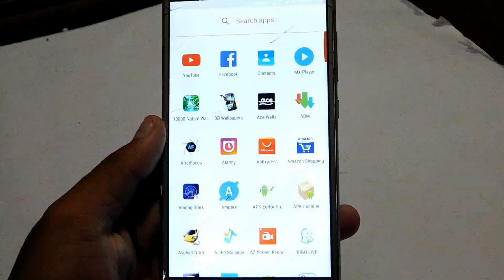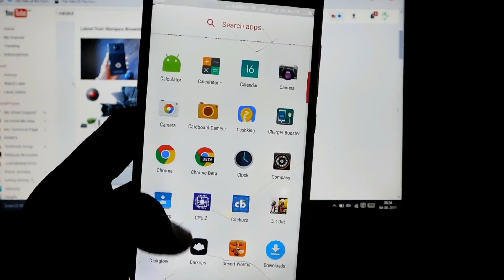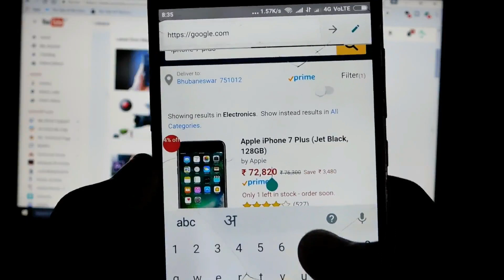edit any webpage like amazon google in android hindi 2017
hiii whatsapp friends my name is tofan  and welcome to another new video of android tech

in this video i will show you how you edit any websit and google facebook in android

Thanks Jay Kapoor (Developer of Edit Webpage ApK) for Creating this Awesome App for Android

please subdcribe

how to edit webpage in android

edit web page hindi